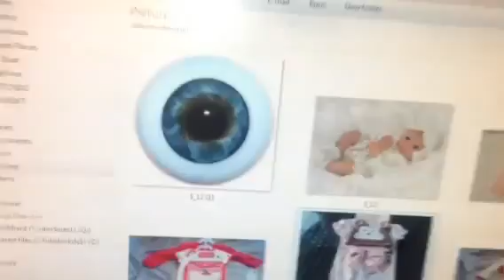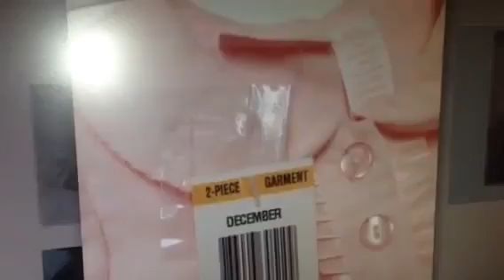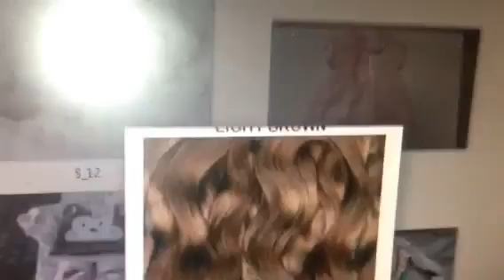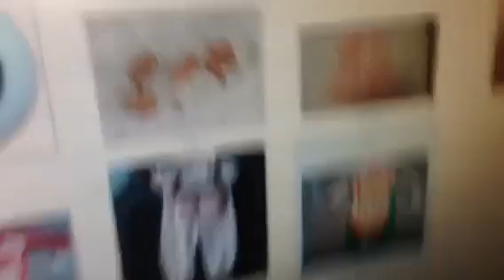SURPRISE!!!!!!!!!!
God bless your day and stay cute!
THANK YOU LISA FOR ALL OF YOUR HELP. I LOVE YOU!